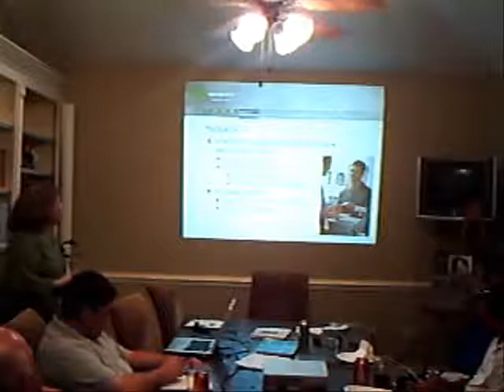Randy Lawshe, H&R Block, GO Zone and Businesses, St Tammany REIA, Part II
Randy Lawshe of H&R Block speaks at the March 25th, 2009 St Tammany Parish Real Estate Investors Association meeting. for more information. In this video she continues her discussion of the GO Zone, Gulf Opportunity Zone, and its tax benefits for businesses.